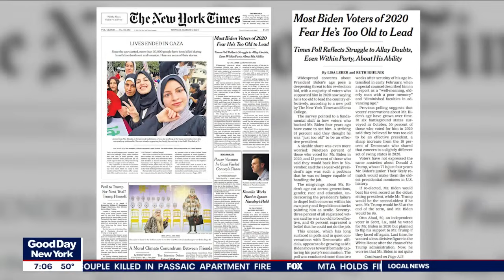SCOTUS to decide on Trump's eligibility for 2024 ballot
FOX 5 NY's Robert Moses has the details.